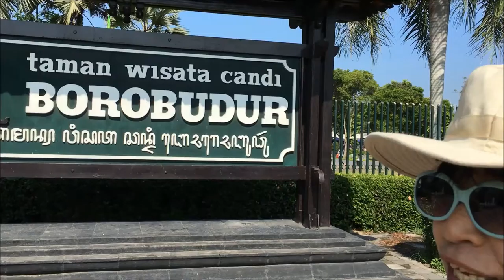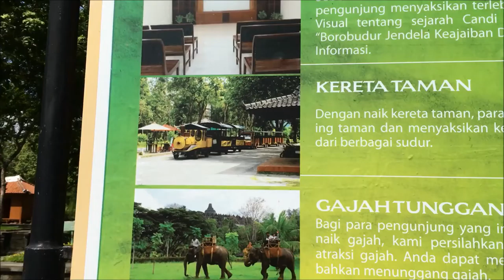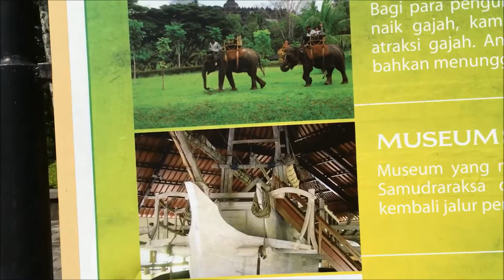ควบมอเตอร์ไซด์ไปชมความมหึมาของ บุโรพุทโธ มรดกโลก world heritage อินโดนีเซีย Burobudur, Indonesia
ควบมอเตอร์ไซด์ ไปชมความมหึมาของ บุโรพุทโธ มรดกโลก world heritage อินโดนีเซีย มีทั้งช้าง รถม้า และรถชัตเติ้ล บริการ มีพิพิธภัณฑ์อยู่รอบๆ Burobudur, Indonesia